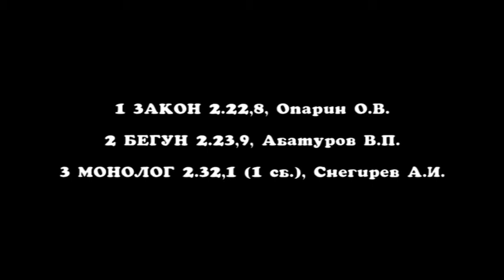Заезд 5. Приз в честь Международного Дня Музеев (именной)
Приз в честь Международного Дня Музеев (именной) для лошадей 2015 г.р. орловской рысистой породы, 1600 м
Висим 26.05.18г.